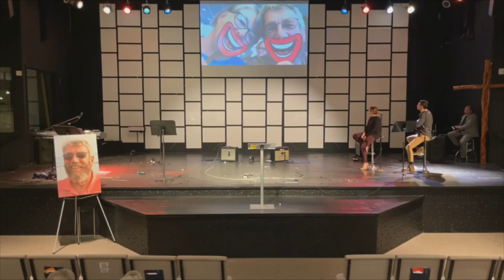Bob Lincoln Celebration of Life